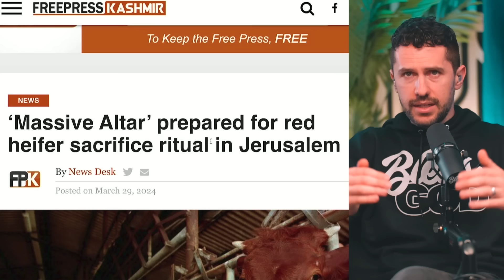Israeli Messianic Jew Exposes UPDATE on Red Heifer Prophecy Taking Place Now